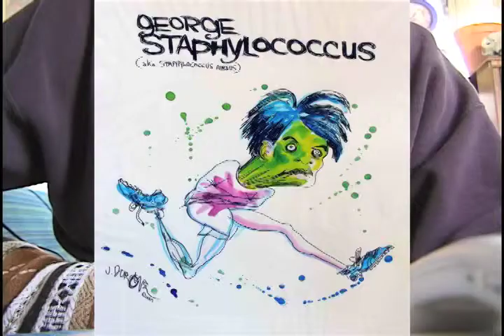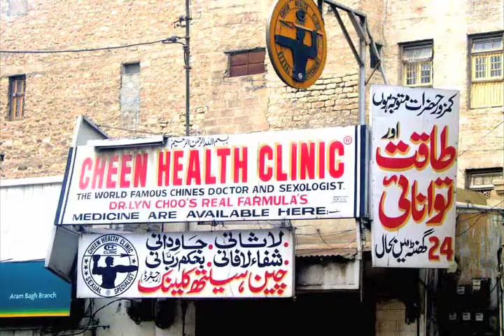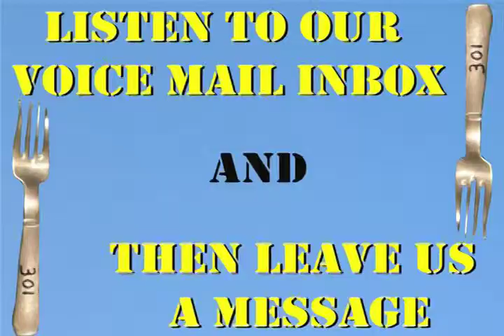Fork 301 Season 2 Chinese food poisoning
Tom and Mackenzie get chinese food poisoning and complain..
Lady on the other end tells them to see her Doooaactar